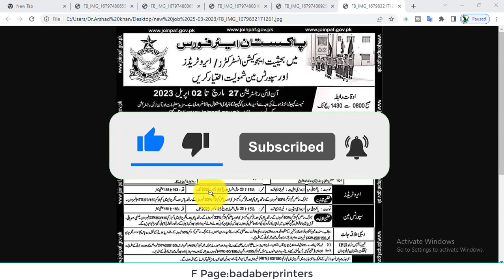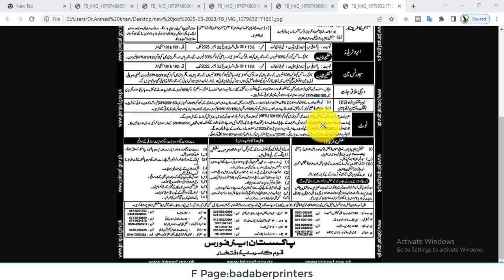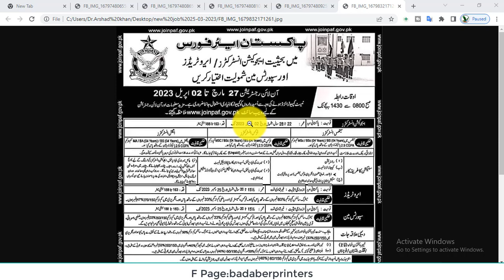PAF Latest Jobs 2023 Pakistan Airforce New Jobs PAF Airman Latest Job 2023 Apply Online Registration